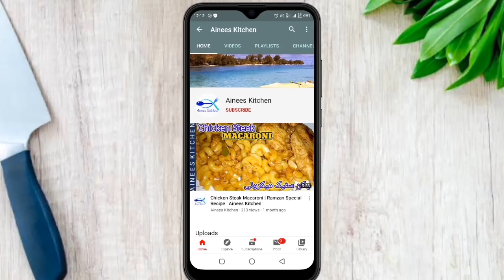Detox water | Weight Loss Recipe | Detox Water For Healthy Skin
Detox Water Is Refreshing, Hydrating And Healthy drink for Inner Beauty And Health
there Are some health benefits Of Detox Water

Weight Loss
Toxin Removal
Balancing Body PH
Better Digestive Health
Boosting Immune Function
Improving Mood
Increasing Energy Levels
Improving Complexion